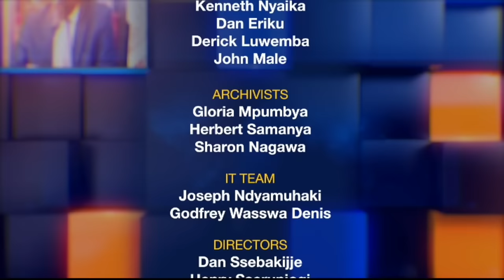What role is the Opposition playing in Uganda's politics? (Mathias Mpuuga) | ON THE SPOT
In May 2021 Mathias Mpuuga became the leader of opposition in Parliament. His party, the National Unity Platform is the biggest opposition party in parliament at a time when the opposition is going through a bit of a rough patch with factionalism being a major factor in many of them. As Mathias Mpuuga hits the 2-and-a-half-year mark of his tenure, a point at which a change in leadership might be on the cards, what are his views on the state of politics in Uganda generally and the opposition specifically.